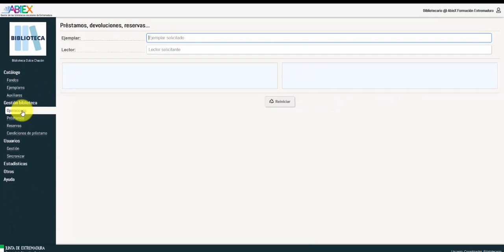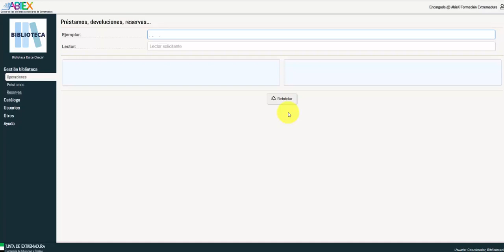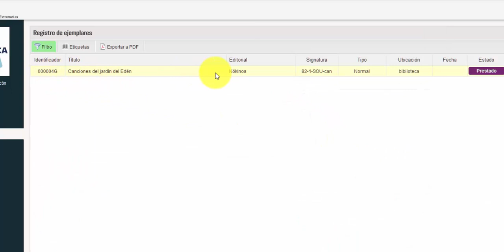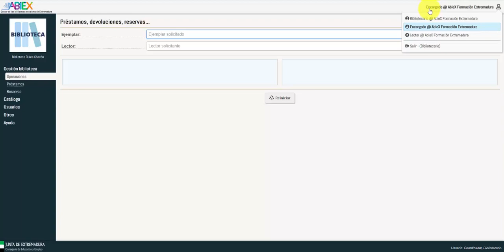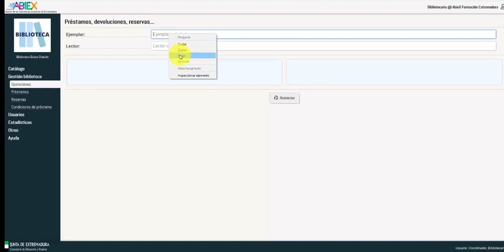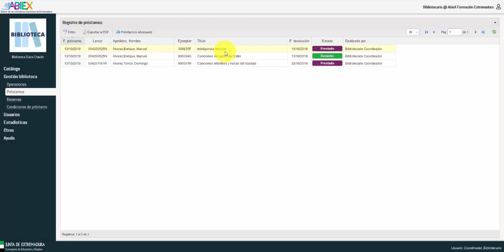10. ABIEX: préstamos y devoluciones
Cómo realizar préstamos y devoluciones en Abiex